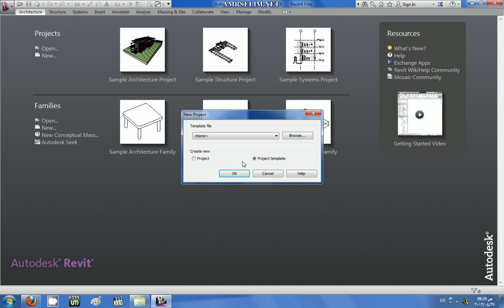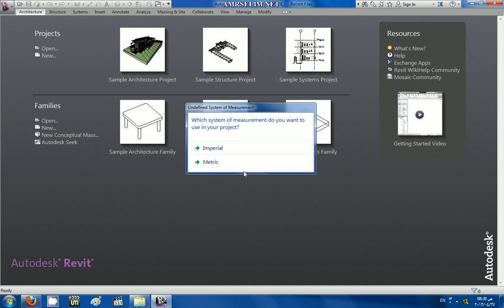revit واجهه البرنامج